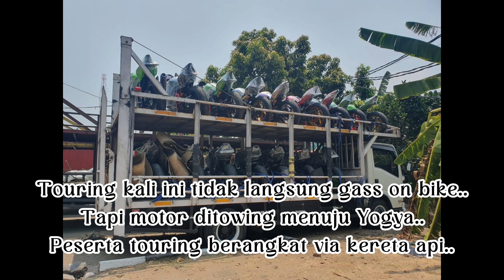ZRI_ZX25R_CENTRAL JAVA TOUR//INSIDEN RADIATOR//KABUT TEBAL MENUJU TELOMOYO//VIEWNYA GA ADA OBAT#37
PART1